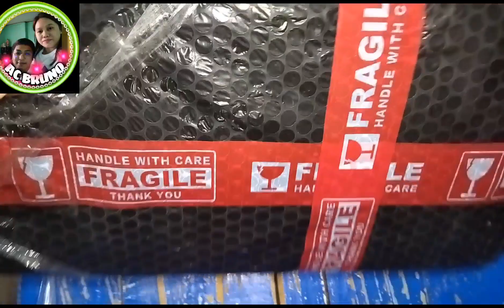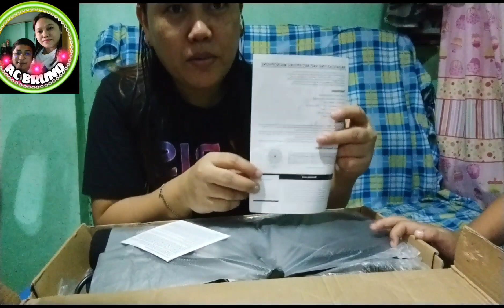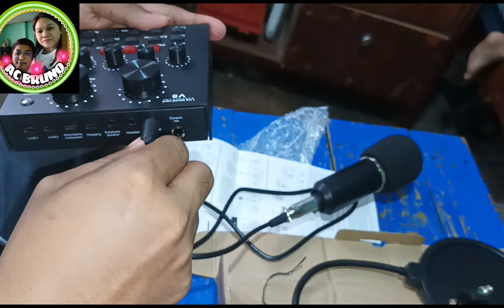UNBOXING V8, ADVANCE GIFT THANKS PO SA NAG SPONSOR @soyrexlabo3177 GOD BLESS